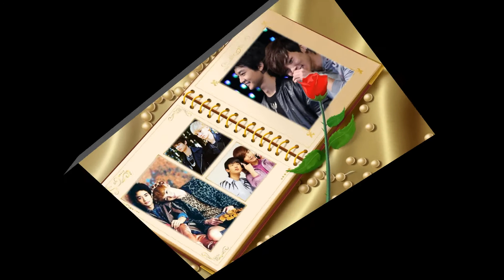SHINee - An Ode To You (MinKey)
My love SHINee couple (20160418)